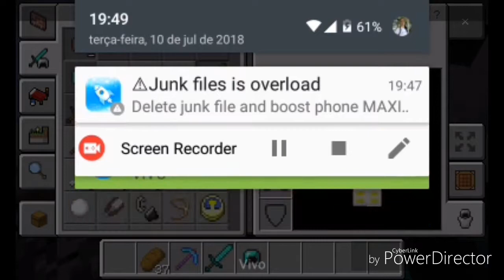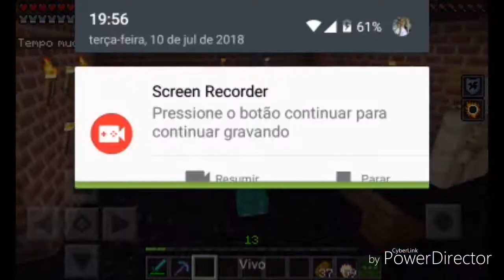MINECREFT PE:ESCAPE DA ESCOLA